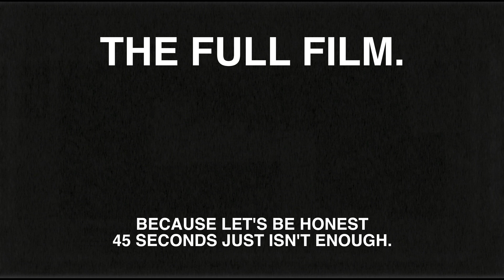Own a coffee tree. For real.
Hey, you can click on the link below to purchase one of the four thousand trees. Once they're gone they're gone! ( Wow this sounded less like a sofa ad in my head.  )

Welcome to the Meru Farm Project.
For more information about the crusade please check out our kick-ass

One farm, four thousand members.

There's something magical about being part of a project that's completely unique. A collective of coffee enthusiasts each owning a tree on the estate. Revolutionising how you buy your coffee. It's never been done before, but that's never stopped us.

A movie by Paddy & Scott's
Created by Henry Russell
Produced by HRussellMedia: hrussellmedia.co.uk